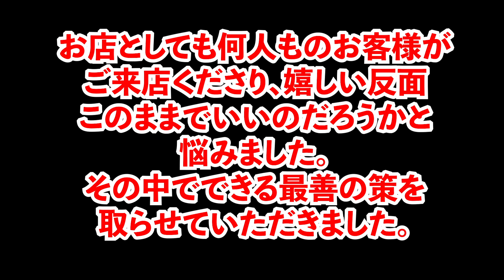【田舎カフェのGWコロナ対策】田舎の利点ココにアリ！！w【全席外ピクニックカフェw】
コロナウイルス…恐ろしすぎますね、自粛みんなすごいなぁ。。。
慣れない状況にストレスを抱えている方も多いかと思います。

少しでもリフレッシュのお手伝いができればと、全席外に設置しました。
幸いこのGW天気がすこぶるいい！！

広い青空の下、当店の元祖里山系ピザでランチでもいかがでしょう。
可愛い動物たちもお出迎えします！！

27歳と23歳の夫婦で経営１年半の

千葉県市原市上原171‐1
「いちはら里山カフェ」です！

定休水曜のみ、11:00～17:00営業中！

TEL 0436‐67‐1771(営業日の朝10:00頃から電話デレマス)
席の予約等可能！

毎月第3火曜日12:00～ハワイアンミュージック弾き語りライブイベント定期開催中！(入場無料、ランチセットご注文のみ)